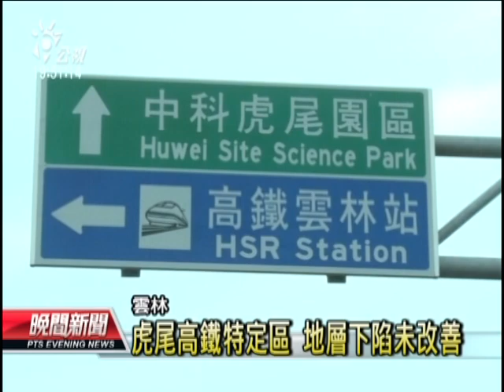20130516公視晚間新聞-虎尾高鐵特定區 地層下陷持續惡化